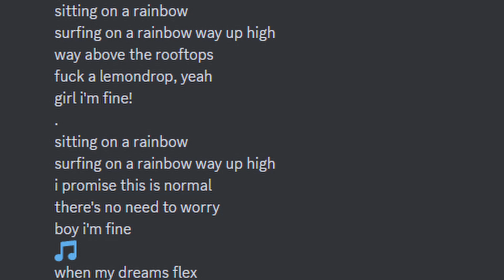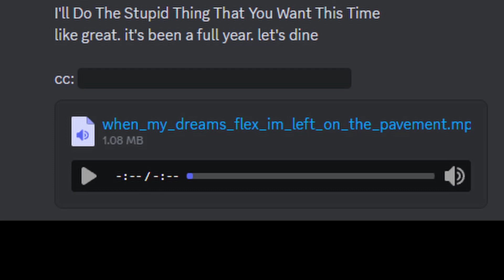tiny original song: LET"S DINE